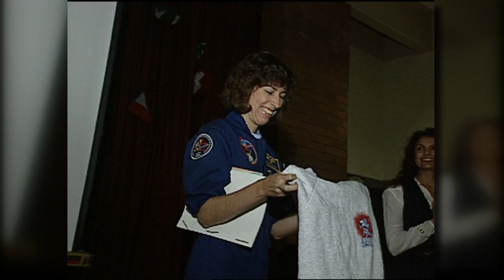News 8 feature on first Latina astronaut Ellen Ochoa in 1993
In 1993, News 8 profiled the first Latina astronaut Ellen Ochoa. Ellen was born in Los Angeles but grew up in La Mesa graduating from Grossmont High School in 1975 and SDSU in 1980 before earning a masters and doctorate from Stanford. Ochoa became the first Hispanic woman to go to space when she went on a mission aboard the Space Shuttle Discovery in 1993. In News 8’s feature on Ellen she visited Sherman Elementary School and spoke to the students about pursuing their dreams and continuing their education.